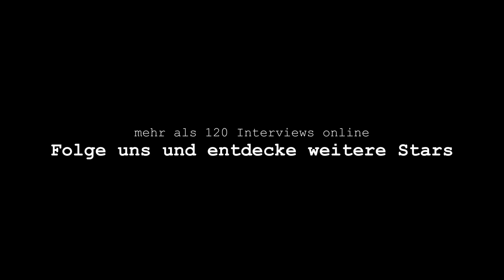AUF DEM ROTEN STUHL | Corona Spezial - Roland Düringer "China 2.0 oder Anarchie"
Ton: Andreas Hadl